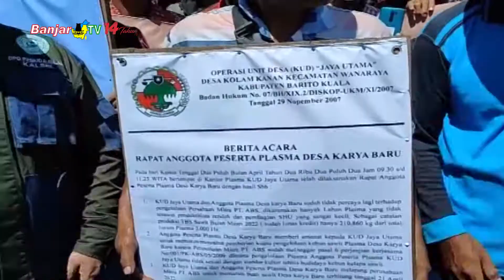PETANI PLASMA SAWIT BATOLA MINTA KASUS LAHAN TERSELESAIKAN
Ratusan Petani Plasma Kelapa Sawit di bawah naungan KUD Jaya Utama yang bermitra dengan PT. Agri Bumi Sentosa berunjuk rasa di depan Kantor KEJARI BATOLA, agar kasus sengketa lahan cepat terselesaikan.